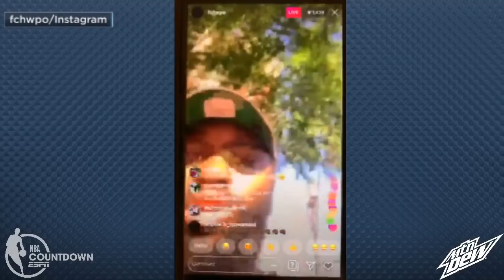What needs to happen to bring about positive change for minorities in America? | NBA Countdown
On this special edition of NBA Countdown, Jalen Rose, Maria Taylor, Jay Williams and Kendrick Perkins discuss the harsh realities of being black in America and attempt to provide insight behind the whirlwind of emotions from minority communities.